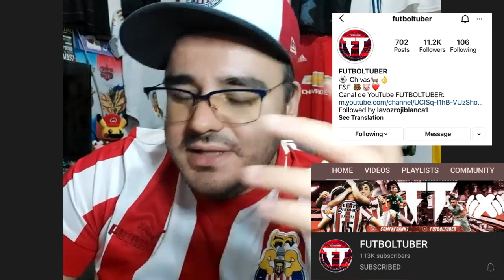Buen cotorreo con un verdadero chivahermano (T4-E47)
gracias por aceptar la invitación para hablar de estas chivas que tanto amamos un saludo fuerte a @futboltuber